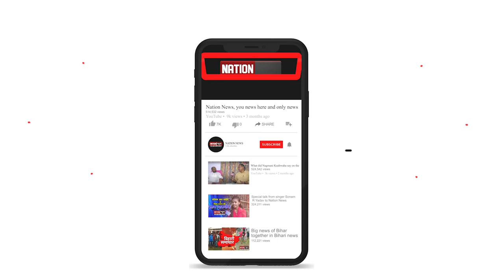जानिए, तीसरे चरण के मतदान में मतदाताओं का मिजाज़, किसकी बनेगी सरकार, किसकी होगी विदाई..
nationnews nationreview latestnews tejaswiyadavnews saharsa biharchunav20203rdstage matdata voters daru sharabbandi#topnews breakingnews latestbiharnews latestupdate biharelection2020 biharassembalyelection biharchunav2020 biharvidhansabhachunav2020 biharpolitics biharpoliticalnews biharpoliticsupdate biharlatestnews jamui pmmodi Biharnews jamuinewsupdate biharnewsupdate livecities news4nation thelivetv theltv aajtak news18india newstoday newstomorrow bihar indianewsupdate ABPlive Republicbharat sushantsinghrajput bhagalpurnewsupdate jahanabadnewsupdate jhajhaजानिए, तीसरे चरण के मतदान में मतदाताओं का मिजाज़, किसकी बनेगी सरकार, किसकी होगी विदाई..